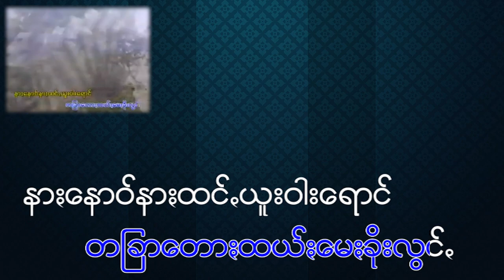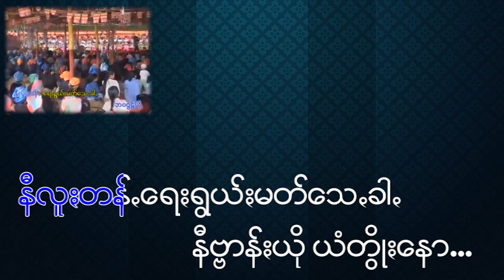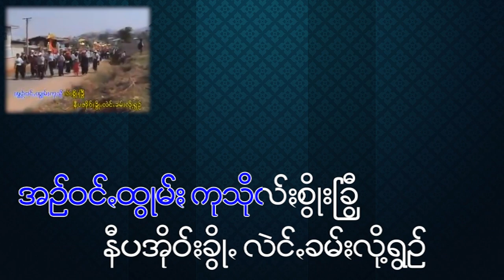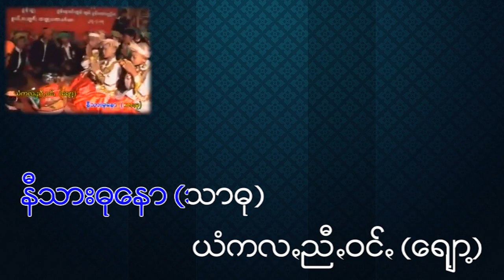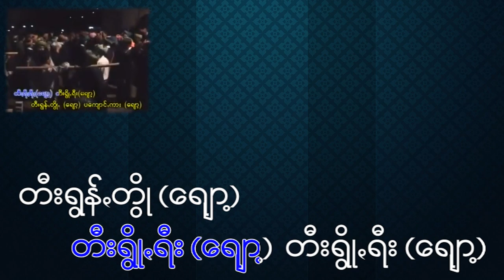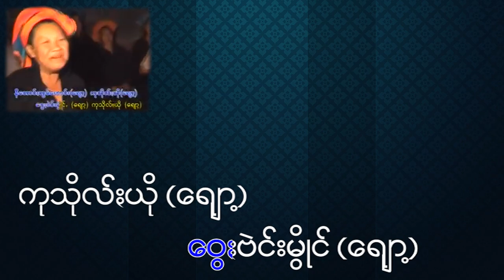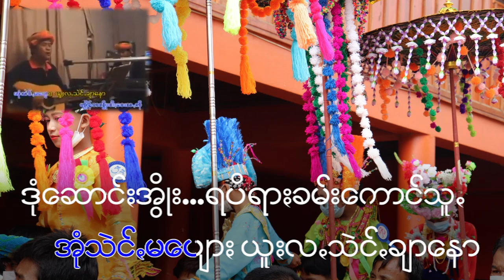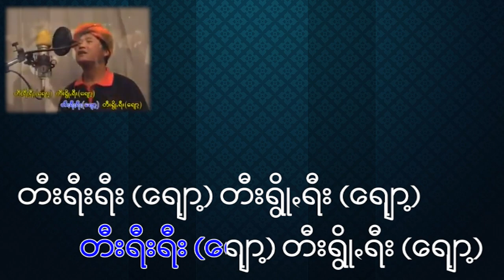Pa-O Song เพลงปะโอ တီးရီးရီး(ေရ်ာ့) Tee Ree Ree